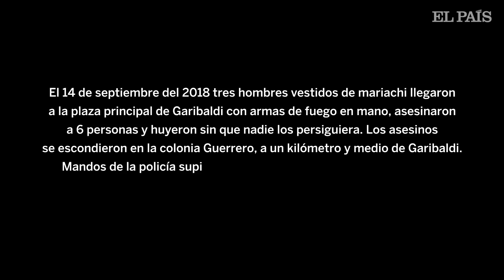Teaser Mariachis Asesinos